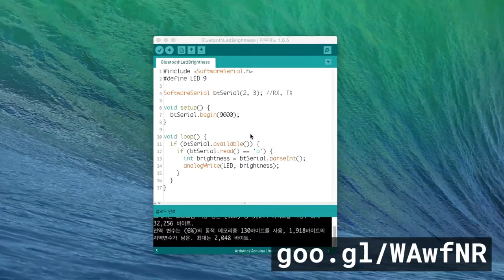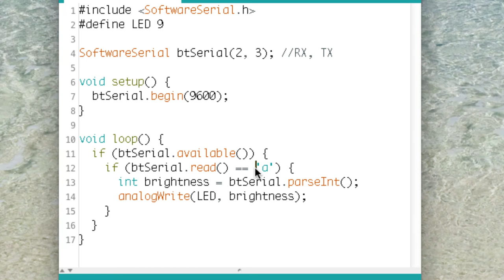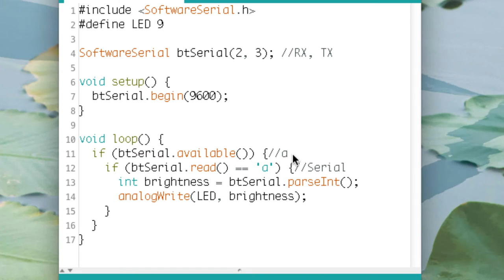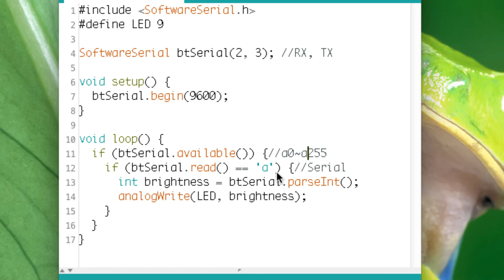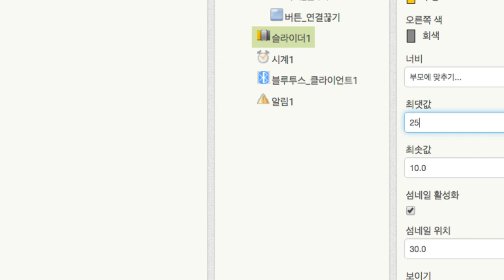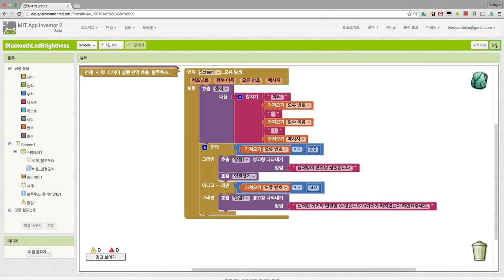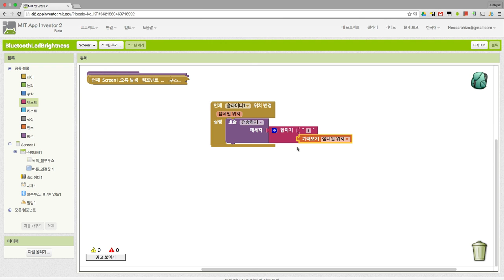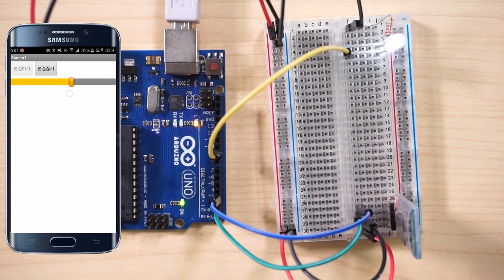앱 인벤터 - 블루투스 LED 만들기 2부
앱 인벤터
블루투스 LED 만들기 2부